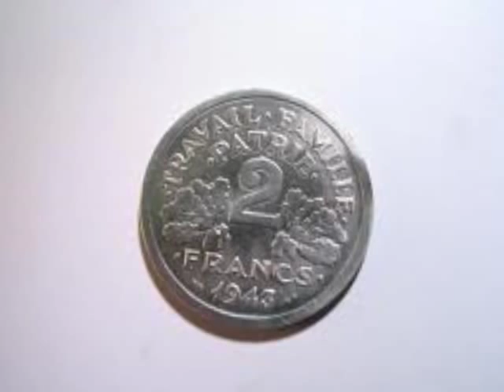Nuno da Silva - Medley Français -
Les rues de Lisbonne, Le cœur chiffonné, Troubadour de la paix, je me plais à rêver, les flashes du cœur, Le chanteur des rues, Mais surtout, Merci Madame la chanson, La vie est tellement meilleure, Santo Domingo et Mon Portugal..